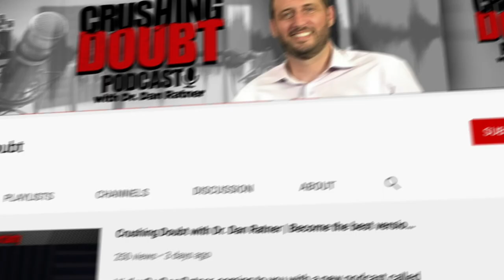Chronic Headache and Pain Sufferer Testimonial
In our testimonial series, we explore the individual journeys people experience in trying to get better from chronic pain and other mind body suffering. Karen has been suffering with a variety of these conditions for decades, but the information she has been getting from the mind body community is increasingly taking hold and helping her find relief.